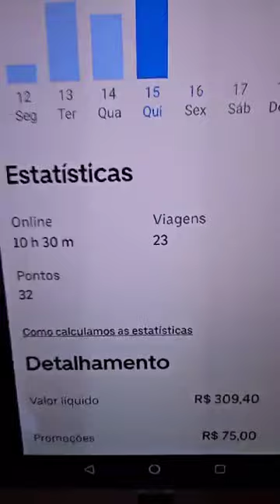PIOR DIA DIRIGINDO POR APLICATIVO SP. PAGOU 29 REAIS A HORA. 181 REAIS LIVRE POR 10H30MIN DE. SNIF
Rodei 182 km em 11 horas. Caramba. 1 real por km.

o carro faz 10 km por litro

a cada 10 km gastro 3,30 de alcool